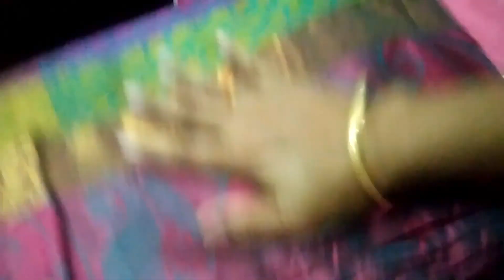Pothys Pattu Saree Collection/Organization-Pothys & The Chennai Silks Silk Saree Organization Tamil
Vanakkam,

Hi everyone,

In Today's Video I am going to share, How to organise silk sarees in tamil,
My pattu pudavai collections and silk saree maintenance in tamil.

Saree organiser: